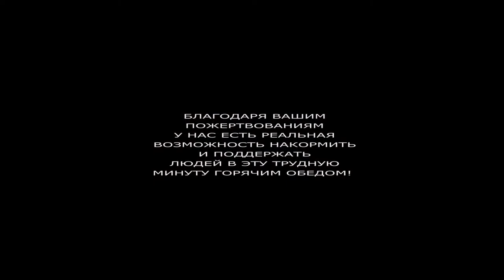“Пища жизни Донецк“ рецепты из нашей каши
Автор видеоролика - Денис Селютин